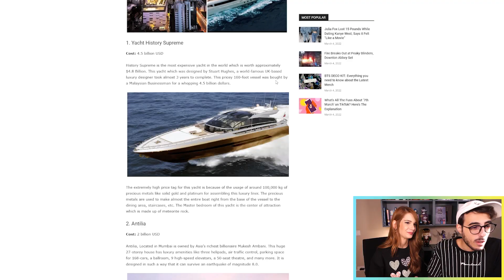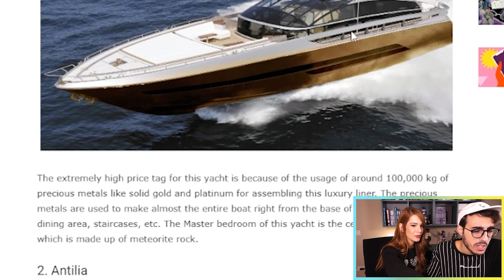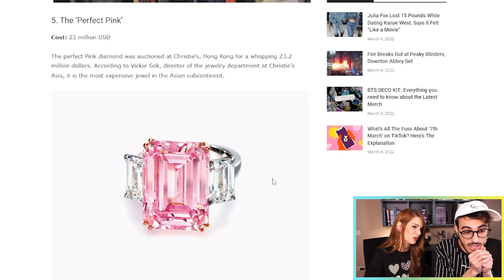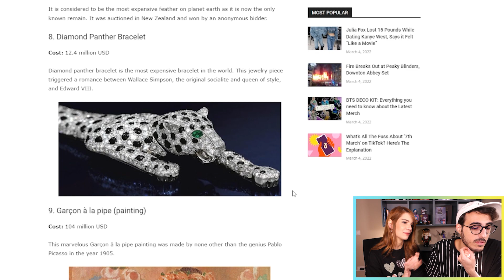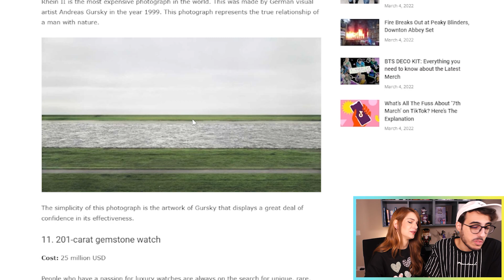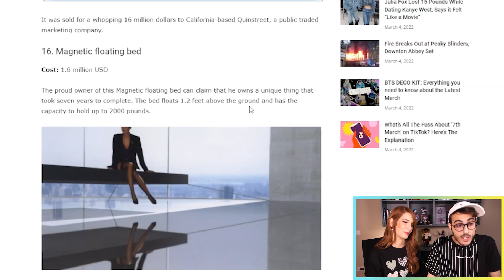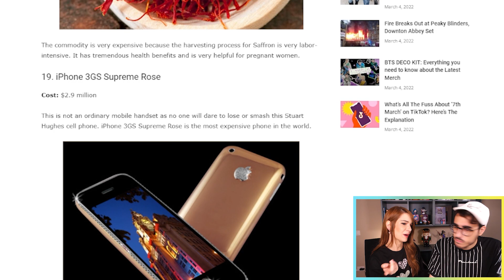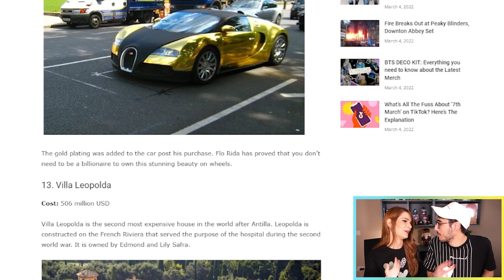I 20 OGGETTI DI LUSSO PIÙ COSTOSI AL MONDO!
Pre-ordina Il Guardiano dei Mondi, il nostro nuovo romanzo

Nuovo video di Stef&Phere, oggi vi mostreremo i 20 oggetti di lusso più costosi al mondo!